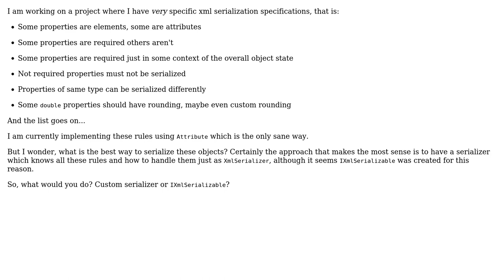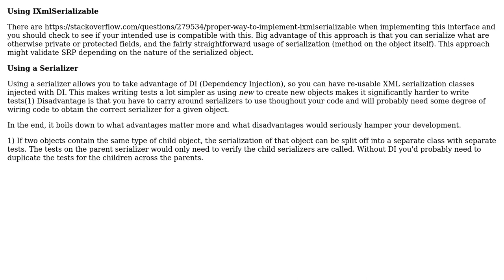Software Engineering: Custom serializer or create base class which implements IXmlSerializable?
With thanks & praise to God, and with thanks to the many people who have made this project possible! | Content (except music & images) licensed under CC BY-SA | Music | Images & others | With thanks to user JDT user Bruno Klein and the Stack Exchange Network Trademarks are property of their respective owners. You are responsible for your own actions.